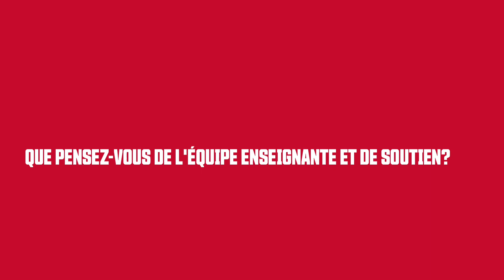L’expérience de professionnelles passionnées poursuivant leurs études PhD en éducation à SFU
Des passionnées de l’éducation et étudiantes au PhD partagent leurs parcours personnels et académiques, les défis qu'elles ont relevés ainsi que les principaux enseignements qu'elles ont tirés de leurs études à SFU. Que vous envisagiez de faire un doctorat en éducation en français ou que vous soyez simplement curieux de connaître le processus, cette conversation inspirante vous apportera des informations précieuses. Découvrez comment ces quatre étudiantes façonnent l'avenir de l'éducation en français grâce à leurs recherches et à leur dévouement.